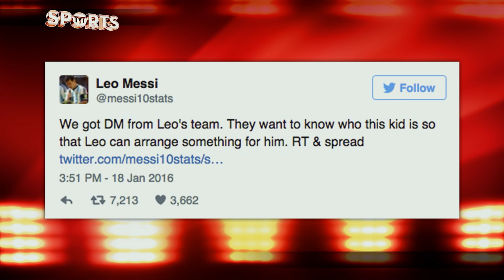Lionel Messi FAN Wearing Bag Shirt FOUND In Afghanistan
The young Lionel Messi fan who created a shirt made out of plastic bag has been found in Afghanistan and reports from Twitter state that Messi himself is arranging something for the boy. This proves the power of social media and how it can be used to give back to fans around the globe, especially those who are underprivileged.

He's five-year-old Murtaza Ahmadi from Afghanistan who ‘loves football and Messi.’ When he suddenly wakes up in the middle of the night, he starts crying that he wants to go to Messi.”